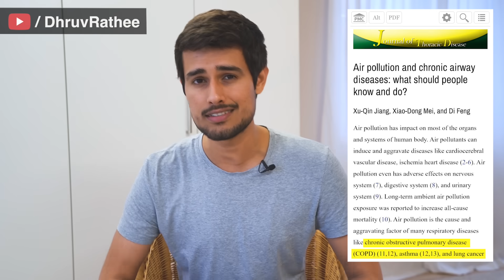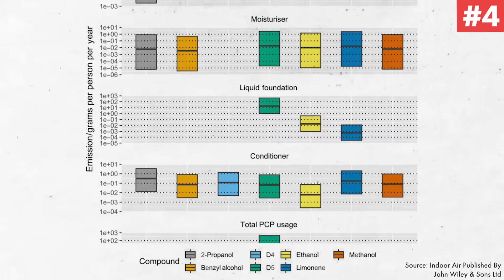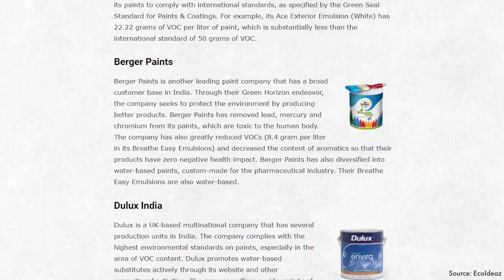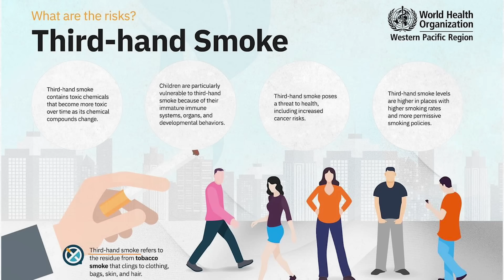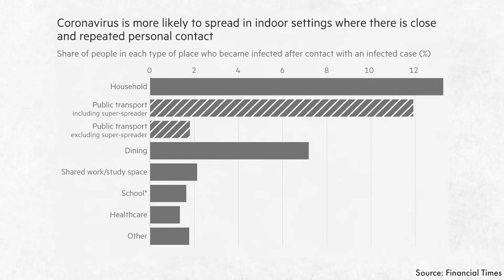The Silent Killer of Immunity | Indoor Pollution | Dhruv Rathee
Are you really practicing stay home, stay safe? You might be surprised to know how much your health is affected by various sources of pollution from inside your home. In this video, I explain most sources of indoor air pollution and the solutions to protect your health and your immunity in these times of Coronavirus.

00:00 Introduction
00:48 How bad is Indoor Air Pollution?
01:17 Different Sources and Solutions
07:50 Importance of Ventilation
08:32 Natural Sunlight